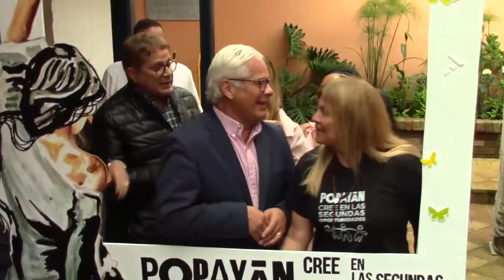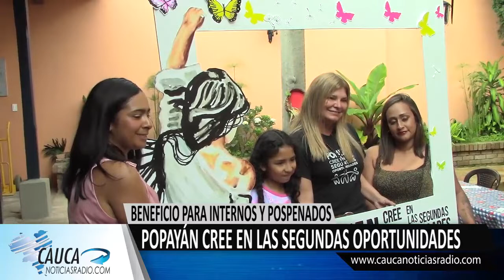Popayán Cree en las Segundas Oportunidades, Programa que beneficia a la población carcelaria